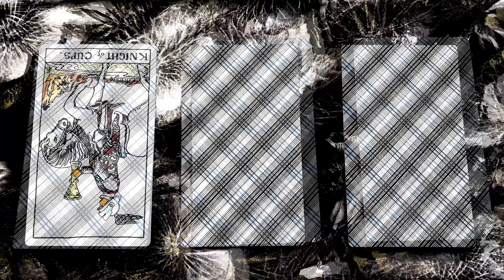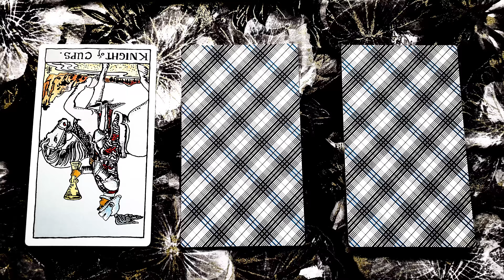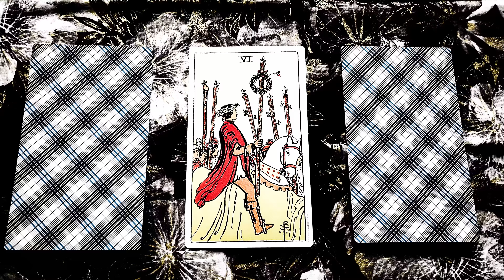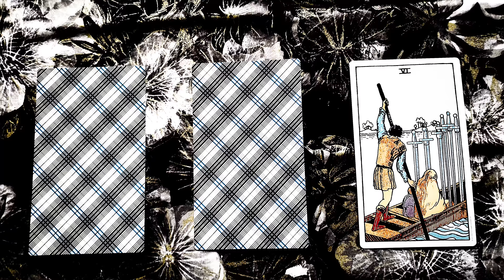April 2020: Social Distance Aries Season | Intuitive Messages | PICK A CARD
***Come enjoy live premieres on my channel every Friday at 6pm PST during the month of April.

🌛⭐🌜Pick up my eBook, "Moon Symbols: An Astrological Guide to Healing Your Moon" instantly on Amazon to get to know your Moon Sign better